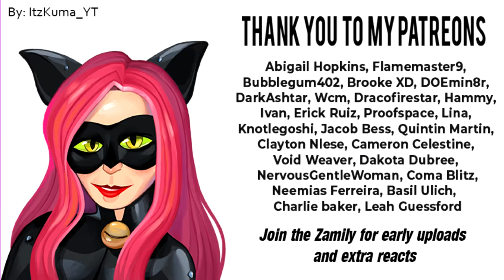KURO NEKO?!? - Miraculous Ladybug S4 E23 REACTION - Zamber Reacts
He should be himself. but dang.. He got that Rizz :P

Miraculous: Tales of Ladybug & Cat Noir Season 4 Episode 23 : " Kuro Neko "
Summary: Ladybug manages to assemble an amazing team of superheroes, but Cat Noir is feeling left out and decides to give up his Miraculous. Ladybug now needs to give Cat's Miraculous to someone else.

Support the official release of Miraculous: Tales of Ladybug & Cat Noir on Netflix and Disney+.

All my videos are meant for ages 13 or older.